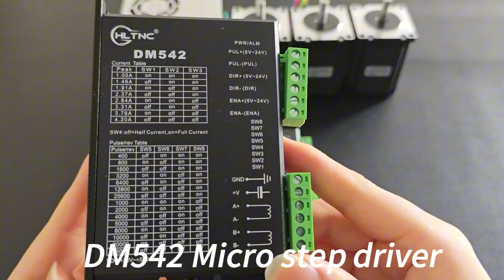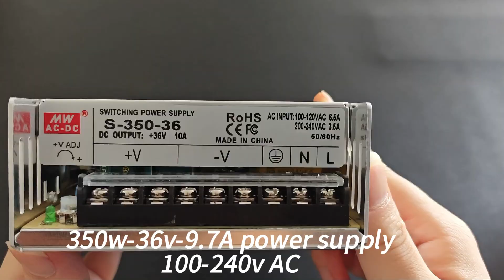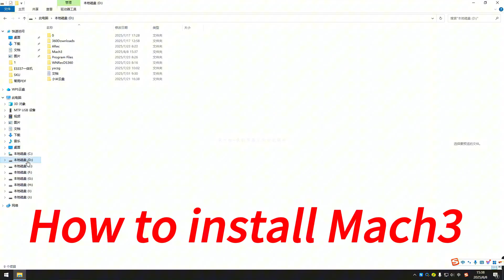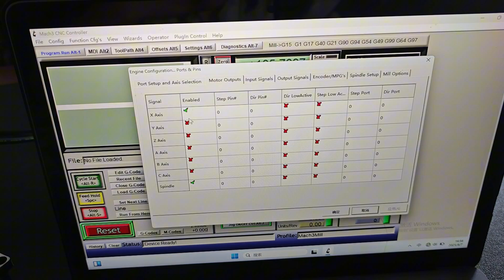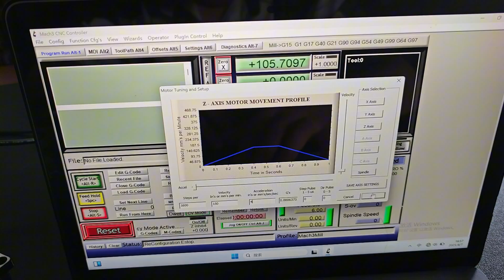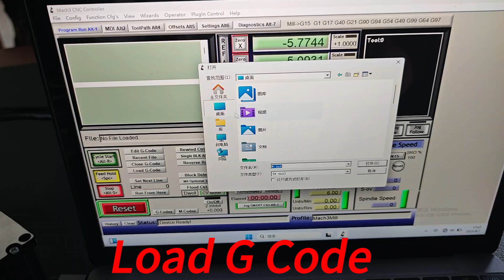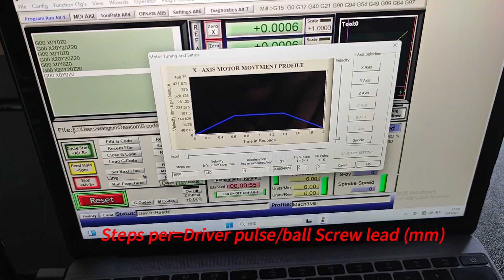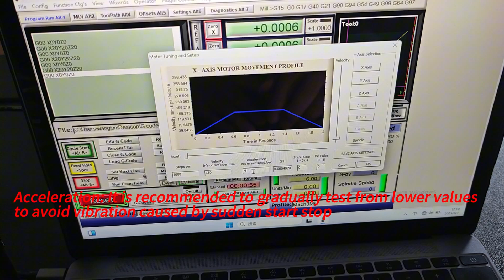HLTNC CNC kit Nema 23 Stepper Motor TB6600 DM542 DM556 Driver + 350W Power Supply MACH3 Controller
China shipped
Russia shipped

Video Introduction
1: Packaging List
2: Introduce product features
3: Introduce wiring
4: mach3 Installation and use